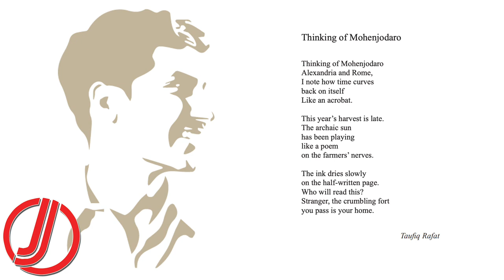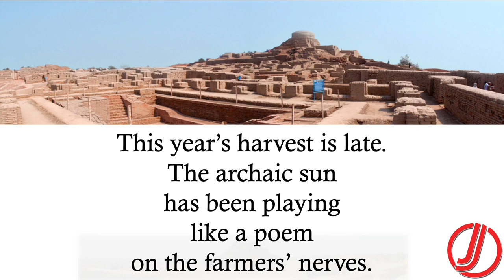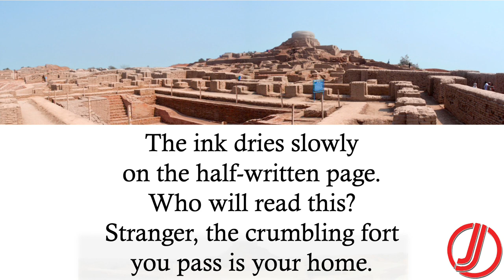Thinking of Mohenjodaro by Toufiq Rafat | Literature Around the World | South Asian Literature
Thinking of Mohenjodaro
Alexandria and Rome,
I note how time curves
back on itself
Like an acrobat.
This year’s harvest is late.
The archaic sun
has been playing
like a poem
on the farmers’ nerves.
The ink dries slowly
on the half-written page.
Who will read this?
Stranger, the crumbling fort
you pass is your home.

FOLLOW US ON THE SOCIALS